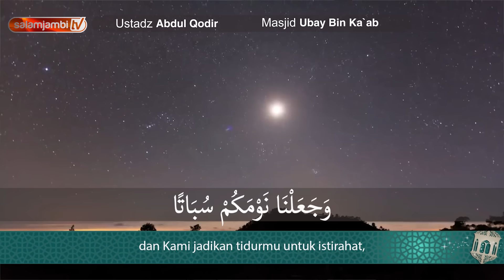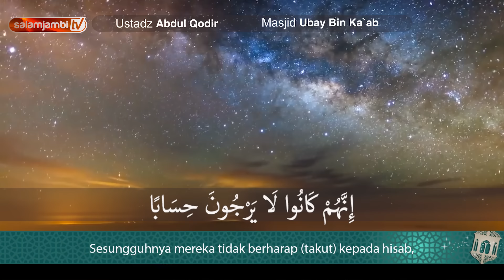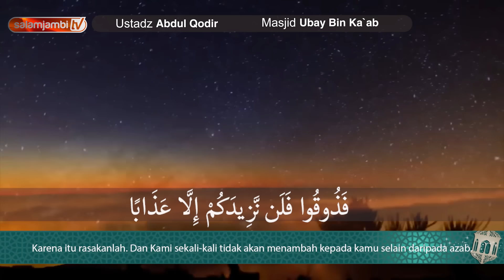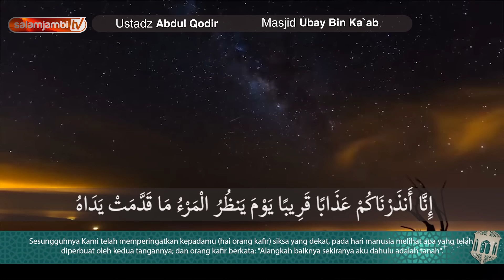Surah An-naba` - Ustadz Abdul Qodir (FULL)